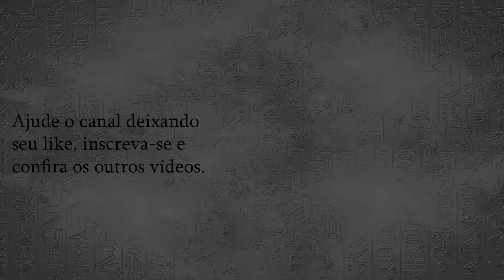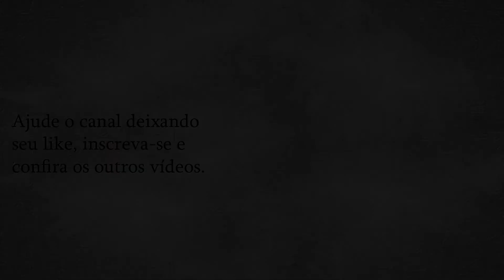Yu-Gi-Oh! Duel Links - Invocando o Theinen the Great Sphinx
No vídeo de hoje invocarei o Theinen the Great Sphinx, que muitos consideram um dos monstros mais difíceis de invocar, pois ele só pode ser invocado por efeito quando a Sphinx Teleia e o Andro Sphinx são destruídos ao mesmo tempo. Como existem cartas que você mesmo pode usar pra limpar o seu campo, eu achei que não fosse assim tão difícil, mas confesso que deu muito mais trabalho do que o esperado.